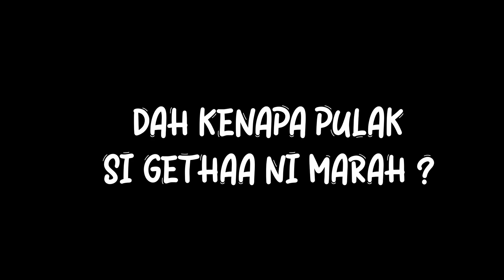BuduVsTempeNextChapter | EP 4 - Ore Klate Keno Kuat!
Ore Klate keno kuat! Ore Joho kena hebak! Baru laa komuniti kita lebih harmoni.

Saksikan Sitkom Pendek BuduVsTempeNextChapter pada setiap Jumaat, pukul 9 Malam hanya di YouTube JLAND OFFICIAL.